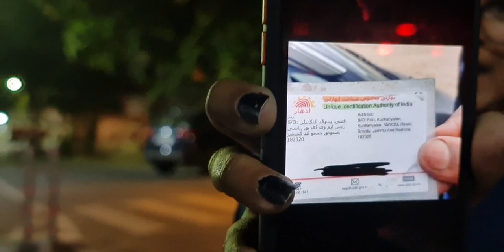Reasi Man's body recovered under mysterious circumstances